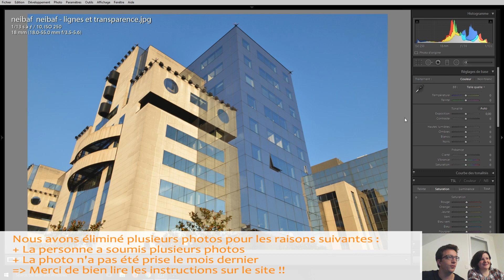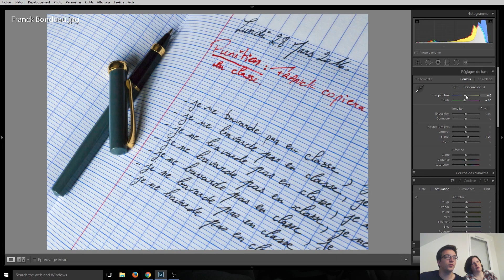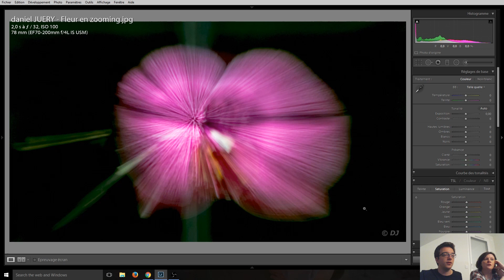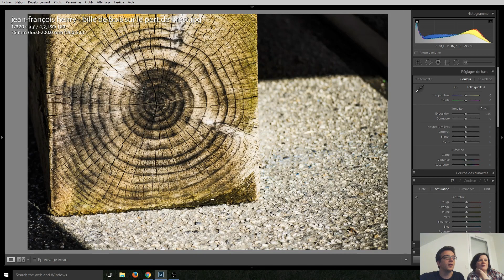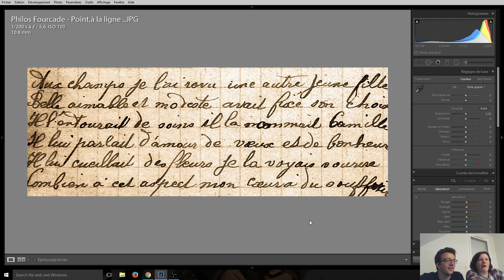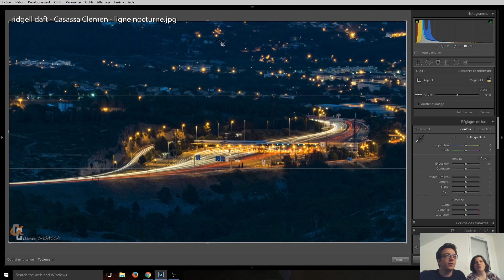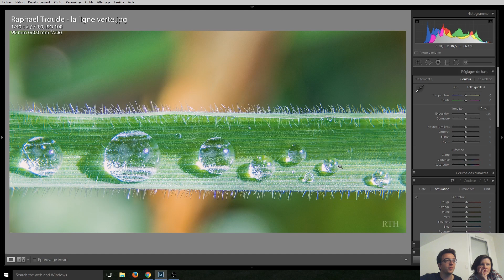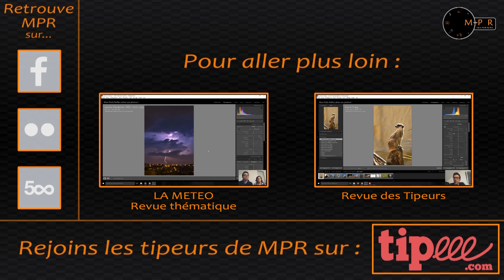LES LIGNES : Revue de photos thématique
Soutenez MPR en achetant via ces liens sur : . . . . . . . . . . Amazon . . . . . . . . . .  / . . . . . Miss Numérique
Dans cette vidéo :
- Vos sublimes photos sur le thème "Les lignes"
- Nos modestes conseils... pour les rares cas où c'était opportun
- Notre classement des photos préférées !
Retrouvez-moi aussi sur :

Le matériel que j'utilise (et que j'aime !) :

BOÎTIERS :
- Canon EOS 1100D
- Canon EOS 70D

OBJECTIFS :
- Tokina 11-16mm F/2.8 II
- Canon 18-55mm IS II
- Canon 55-250 IS II
- Canon 50mm F/1.8
- Bague d'inversion macro Ø 77mm
- Bague d'adaptation T2 pour telescope

FILTRES :
- Polarisant Hoya CPL58 Ø 58mm
- Polarisant Marumi DHG Ø 77mm
- ND1000 Profox-Haida MC Pro II Ø 77mm
- Bagues d'adaptation Genus Ø 77mm

ACCESSOIRES :
- Trépied Manfrotto rotule 3D
- Trépied Gorillapod SLR Zoom
- Sacoche Lowepro Nova 160 AW
- Sac Sling Lowepro Slingshot 202 AW
- Télécommande intervallomètre
- Carte mémoire SanDisk Extreme 32Go
- Kit de nettoyage pour capteur APS-C
- Kit de nettoyage pour objectifs

... et c'est déjà pas mal !